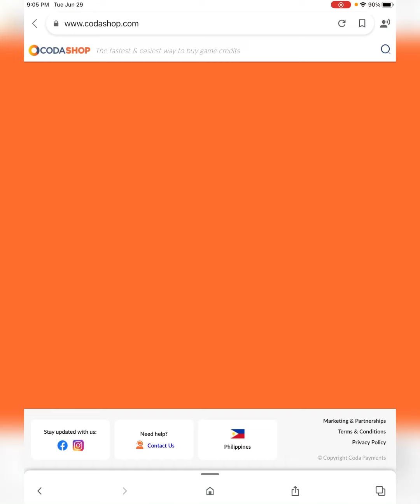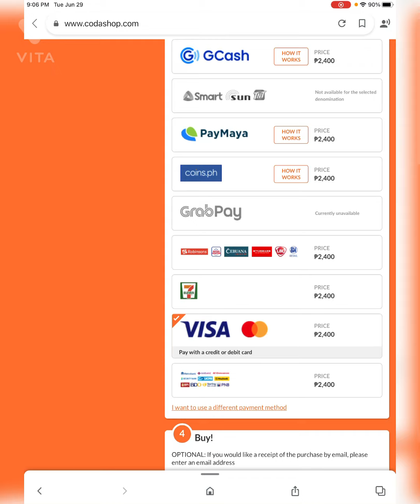[how to get 10000 zem in zepeto no hack.:/in zepeto}